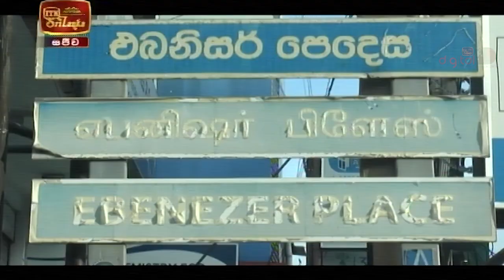ITN News 2020-10-19 | 09.30 PM